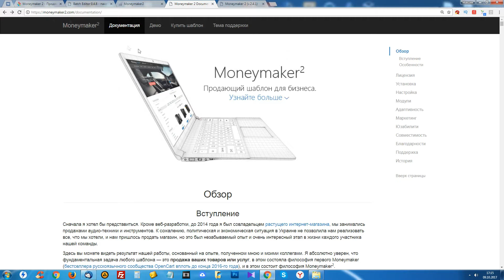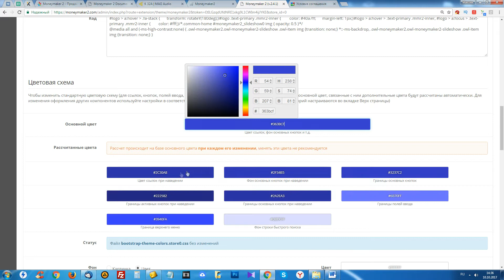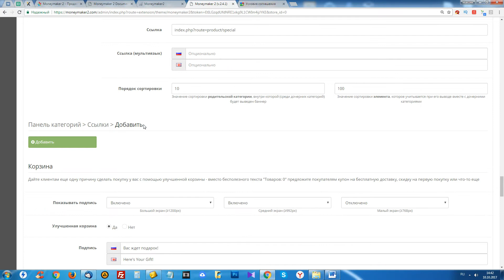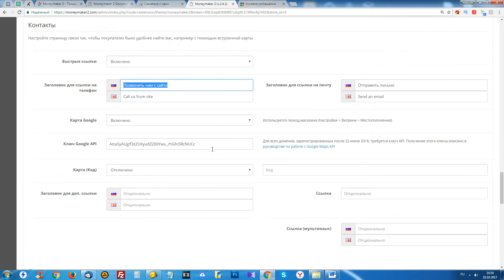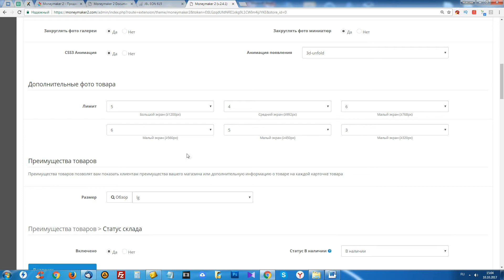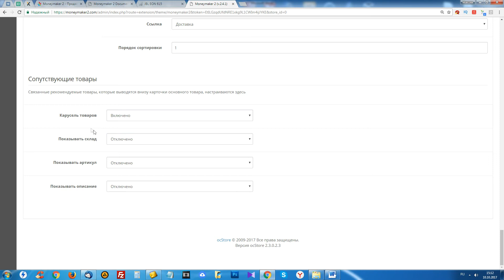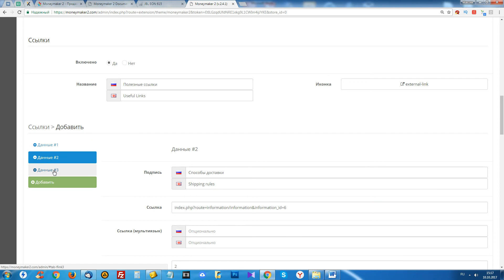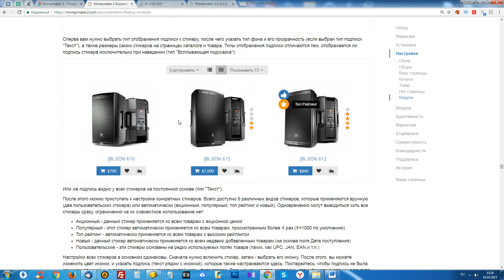Обзор шаблона MoneyMaker2 для ocStore/Opencart 2 #8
Сегодня у нас будет обзор отличного продающего шаблона MoneyMaker2, особенность данного шаблона заключается в том, что он создавался автором у которого есть большой опыт запуска своего собственного интернет-магазина, и именно этот опыт он учёл при разработке данного шаблона, что безусловно значительно повысит конверсию вашего магазина при использовании шаблона MoneyMaker2!

Webmoney кошельки:
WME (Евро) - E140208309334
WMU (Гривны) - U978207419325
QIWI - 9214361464